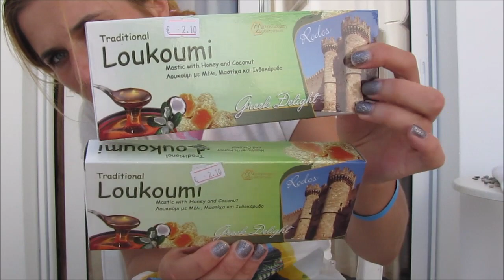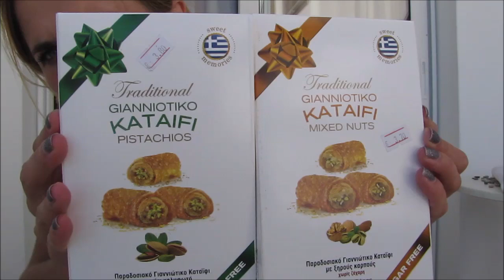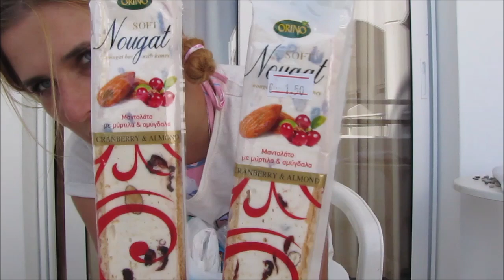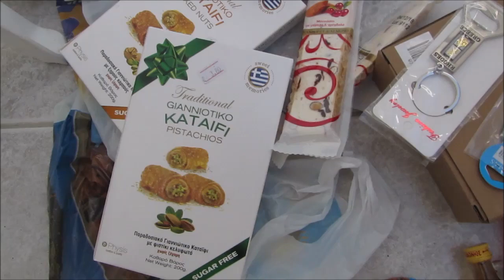HAUL ZAKUPOWY Z GRECJI | Zakupy z Rodos, alkohol i słodycze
Cześć, dzisiaj zapraszam Was na haul zakupowy z Rodos!
Kilka pamiątek, uwidocznionych na powżyszym nagraniu.